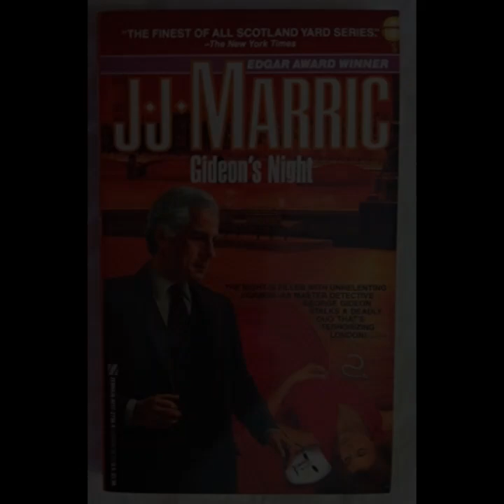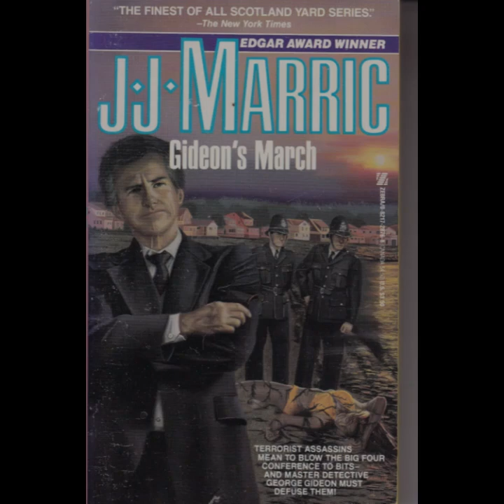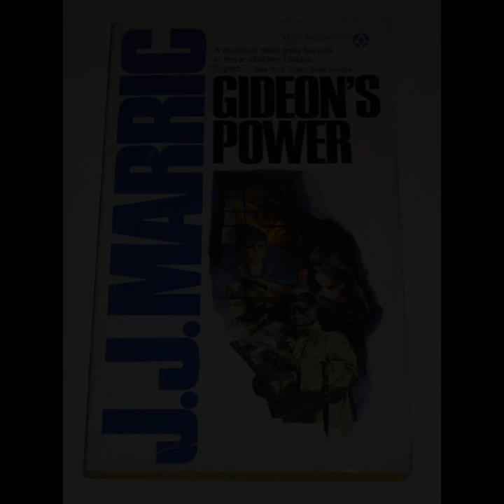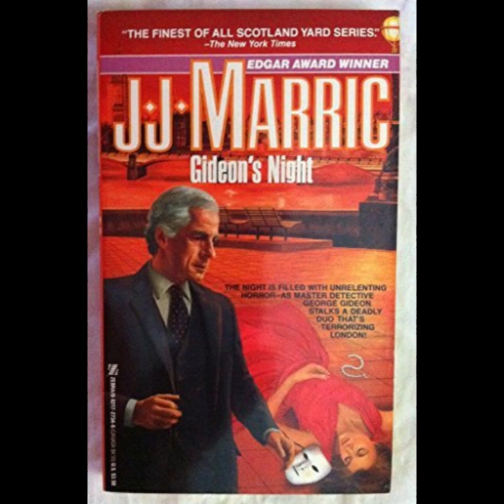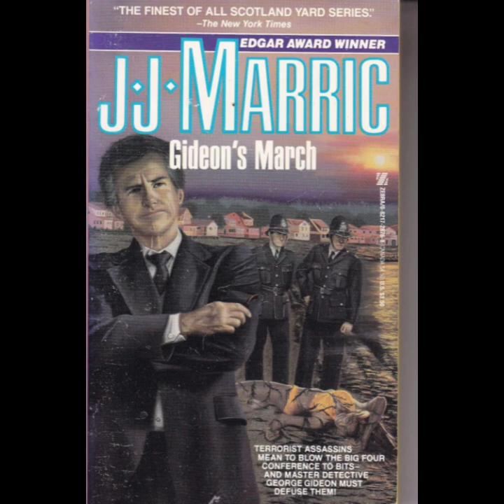"Gideon's Night (Gideon, #3)" By J.J. Marric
In "Gideon's Night," J.J. Marric (a pseudonym for John Creasey) crafts a tightly woven narrative that showcases the procedural expertise and personal integrity of Commander George Gideon of Scotland Yard. The novel, the third in the Gideon series, highlights a single night's challenges in London's crime scene, effectively illustrating the relentless nature of police work and the multifaceted demands placed on law enforcement.The plot follows Gideon as he navigates a series of simultaneous crises, each one demanding his attention and leadership. The narrative structure is particularly compelling, as it unfolds over a single night, emphasizing the urgency and unpredictability of Gideon’s responsibilities. From the outset, Marric immerses the reader in the bustling, chaotic environment of Scotland Yard, where Gideon must balance administrative duties with the hands-on demands of active investigations.One of the novel's strengths is its depiction of Gideon as a deeply human character. Marric avoids the pitfalls of portraying him as a mere stoic hero; instead, Gideon is shown grappling with the weight of his position. He is methodical and decisive, yet the novel also reveals moments of personal reflection and vulnerability, particularly in his interactions with his family. This duality makes Gideon a relatable and sympathetic figure, grounding the procedural elements of the story in a character-driven narrative.The cases Gideon faces during this fateful night are varied and complex, reflecting the diversity of challenges that modern law enforcement must contend with. Marric introduces a range of criminal activities, from a vengeful bomber to a child abduction and a case involving drug trafficking. Each subplot is intricately detailed, providing a comprehensive view of the different aspects of crime in a large urban setting. These individual cases are not isolated but are connected through Gideon’s oversight, showcasing his ability to manage multiple investigations simultaneously.Marric’s writing is economical yet vivid, effectively capturing the atmosphere of 1950s London. His descriptions of the city at night, with its dark alleys, bustling streets, and quiet suburbs, serve as more than just a backdrop—they are integral to the mood of the story. The nocturnal setting reinforces the themes of secrecy, danger, and the unknown, heightening the tension as Gideon and his team work against the clock to prevent further crimes and bring perpetrators to justice.The novel also explores the theme of justice and its complexities. Gideon is portrayed as a figure who believes deeply in the rule of law, yet he is not blind to its limitations. Throughout the story, he confronts moral dilemmas where the legal course of action may not always align with what seems morally right. This tension adds depth to the narrative, as Gideon must reconcile his duty as a law enforcement officer with his personal sense of justice.Another significant aspect of "Gideon's Night" is its commentary on the social issues of the time. Marric subtly addresses topics such as the post-war rise in juvenile delinquency, the pressures on families in an increasingly industrialized society, and the evolving role of the police force in maintaining public order. These elements enrich the story, making it not just a crime novel but also a reflection of the societal changes occurring in mid-20th century Britain.In conclusion, "Gideon's Night" is a compelling entry in the Gideon series, showcasing J.J. Marric's skill in blending character-driven storytelling with the intricacies of a procedural crime narrative. Through Gideon's character, the novel explores the human side of law enforcement, portraying the police as both protectors of society and individuals burdened by the demands of their roles. The single-night timeframe adds intensity to the story, while the various subplots provide a rich tapestry of criminal activity that reflects the complexities of life in a modern city. Marric's ability to weave these elements together results in a gripping and thought-provoking novel that remains relevant in its exploration of justice, morality, and the human condition.